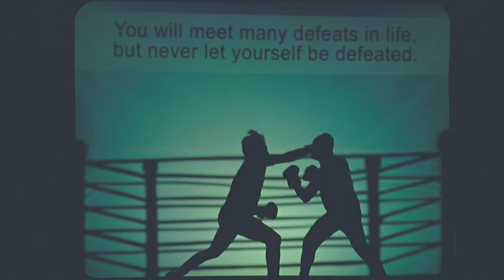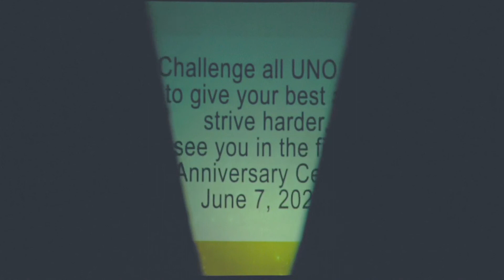EL GAMMA PENUMBRA - CLOSING PERFORMANCE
ASIA'S GOT TALENT Grand Champion EL GAMMA PENUMBRA's Performance for UNO during 2nd National Training Convention, UNO VISION